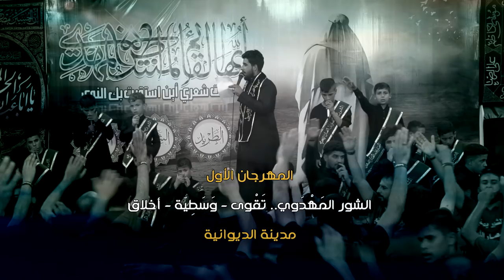|| ياربي عجل موعده || أداء: محمد الجحيشي || كلمات: داخل الجحيشـي